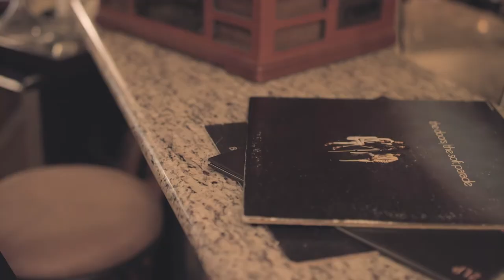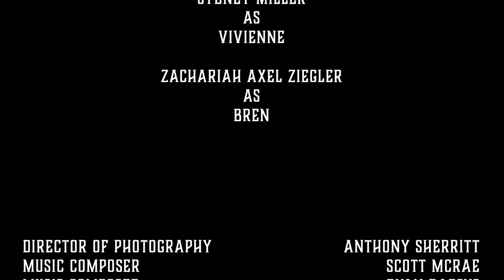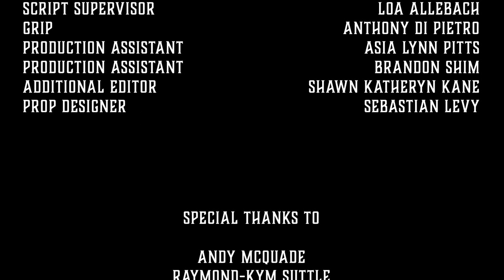Innocuous (2018)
Submitted by Filmmaker: Zachariah Ziegler for the 2018 Collaboration Filmmakers Challenge. The Key Collaborator was: Nika Khitrova. The quote used to inspire the filmmakers in the 2018 CFC was: "Whenever a friend succeeds, a little something in me dies." -Gore Vidal